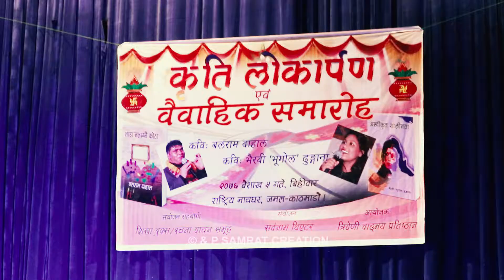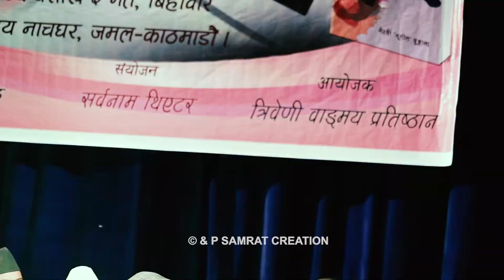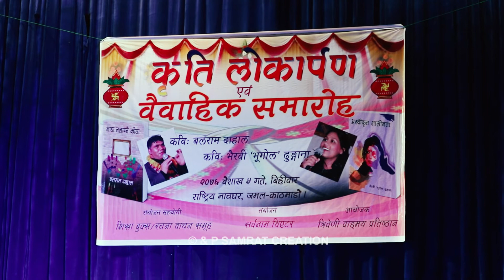कवि बलराम दाहाल र भैरवी (भूगोल )ढुङ्गानाले कृति विमोचन समारोहमै विवाह गरे